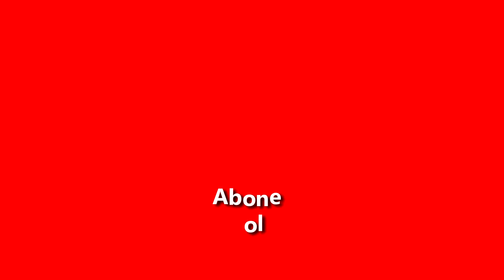ODA VLOGUM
Güzel ve eğlenceli bir video oldu.
Hamster alacakların bilmesi izlemesi gereken videolar